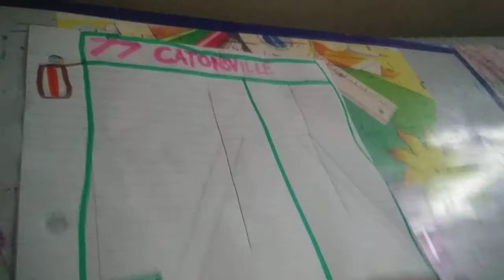MTA Maryland 2012 New Flyer XDE40 #12036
Route: 77 To Catonsville

Division: Bush (1)

Engine: Cummins ISL9 Hybrid

This Bus Is Repaired Now! Because it was in a 2 car crash On North Charles Street

If you want to see it go to Google Type in: MTA Maryland Bus Crashes